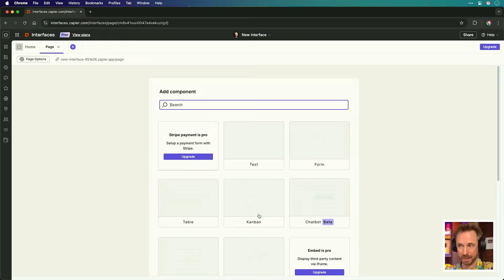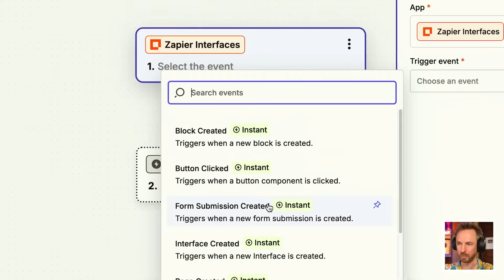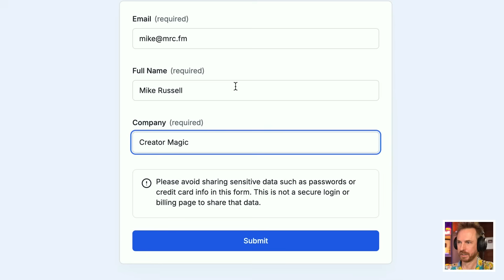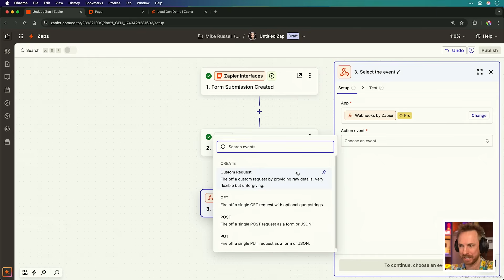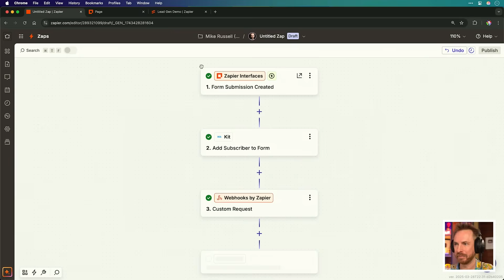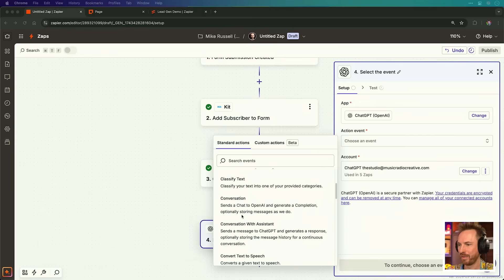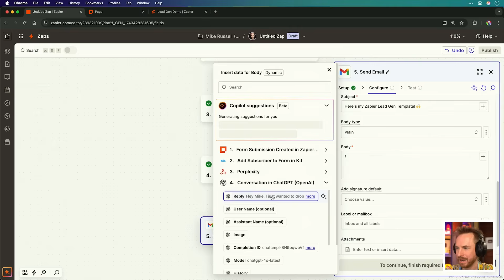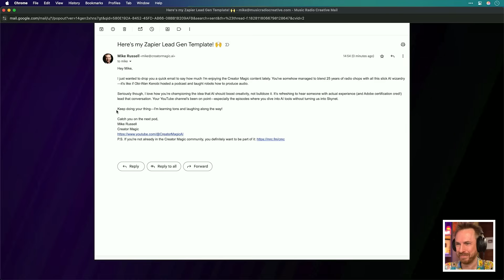AI Emails That Convert: No List Required!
Unlock killer AI lead generation and automated personalized follow ups with this powerful Zapier sequence! In this tutorial, I show you exactly how I achieved a 98% opt in rate by building an automation that researches new leads using Perplexity AI, crafts unique and humorous emails with ChatGPT, and sends them automatically via Gmail. Learn step by step how to set up a Zapier Interface form, store data in Tables, integrate with your email marketing (like Kit), and connect the AI dots to create genuinely engaging follow ups that grow your list and build relationships.

00:00 - Intro: Killer AI Lead Gen Promise
00:32 - Building the Zapier Interface Form
01:10 - Configuring Form Fields
01:45 - Storing Leads in Zapier Tables
02:10 - Creating the Zap: Interface Trigger
03:32 - Step 2: Add Lead to Email Marketing (Kit Example)
04:07 - Step 3: Research Lead with Perplexity AI (Webhook)
05:56 - Step 4: Write Personalized Email with ChatGPT
07:36 - Step 5: Send Email via Gmail
08:30 - Demo: The AI Generated Personalized Email
09:31 - Results & Benefits